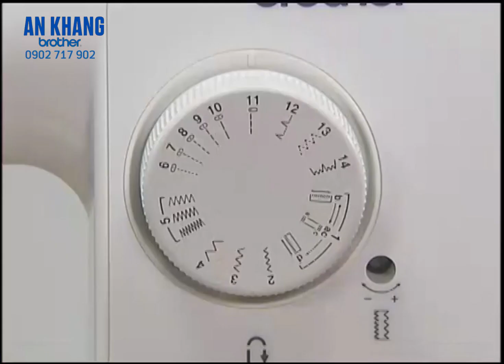Máy may Brother JK17B - May khóa kéo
Mua ngay Máy may Brother JK17B với giá cực hấp dẫn tại
Công ty TNHH AN KHANG BROTHER
Địa chỉ: 321/25 Vĩnh Viễn, P5, Q10, TP HCM